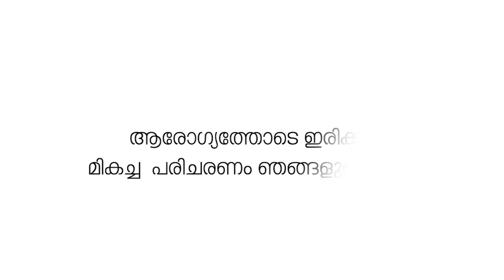പട്ടാമ്പിയിൽ ലോറിക്ക് പുറകിൽ ട്രാവലർ ഇടിച്ചുകയറി ആറ് പേർക്ക് പരിക്ക്